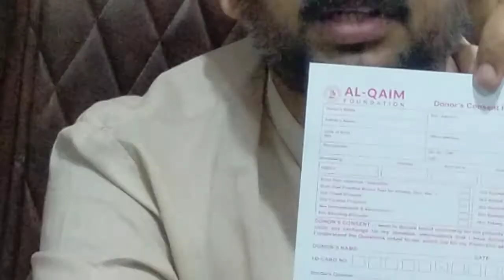خون کے عطیہ دہندگان کے انتخاب کا معیار، عطیہ دہندگان میں ہیموگلوبن کی سطح اور سی بی سی کی اہمیت